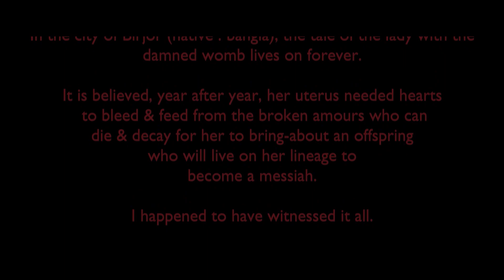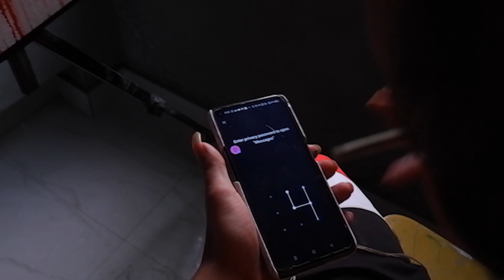U T E R U S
U T E R U S - Intimate, and not. Of love, and not. Of life, and not. What's it, then?
It's BLEEDING now.

Executive Producer - Abhirup Roy
Cinematography by - Joydeep Das
Edited by - Joydeep Das & Somraj B.
Music Director - Dwaipayan Paul
Sound Edit & Sound Mixing by - Abhirup Roy & Nilabhra Nandi Majumder
Art Director - Chiranjit Dhar
Graphics Designer - Nilabhra Nandi Majumder
Set Co-ordinators - Archisman Bhaumik & Bhaswati Das
Written & Directed by - Somraj B.
A Film By KINO GARDE